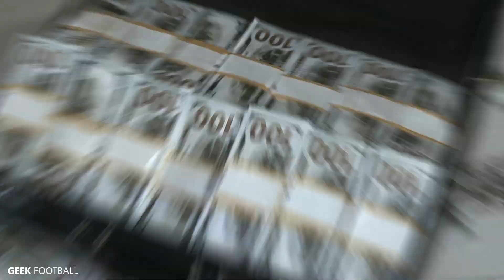Ronaldo vs Money 🤑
⚽ We hope you enjoyed this Geek Football video!
👍 Like this video and comment what video you want to see next!